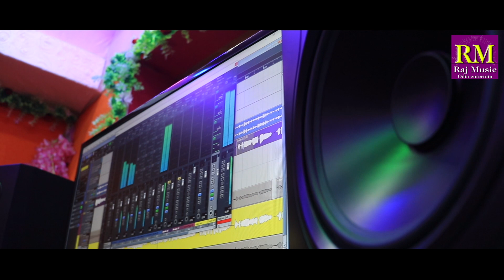Tora darasana Pain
Singer : Name: Sarmistha nayak
Music director : Rajesh Mohanty
Lyrics : Rajesh Mohanty